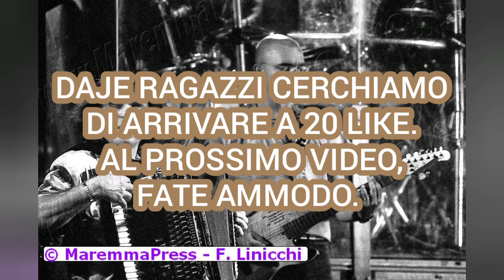TUTTO IL 1996 !!!!!!!!!!! / MAGNO RACCONTA I NOMADI #26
DAJE RAGAZZI CERCHIAMO DI ARRIVARE A 20 LIKE. AL PROSSIMO VIDEO, FATE AMMODO E SEMPRE NOMADI.